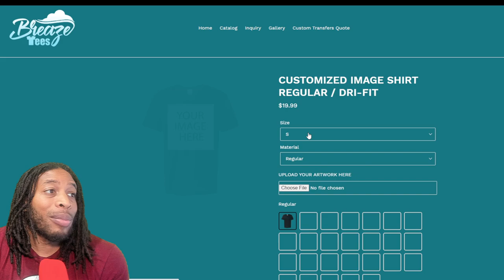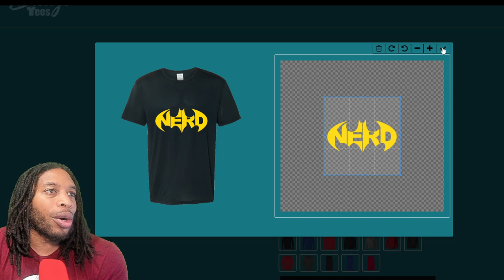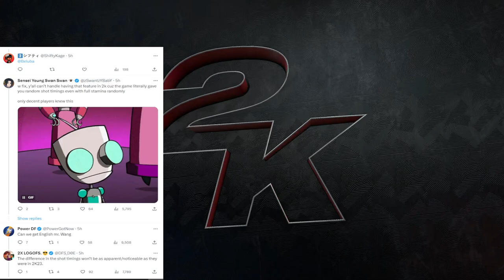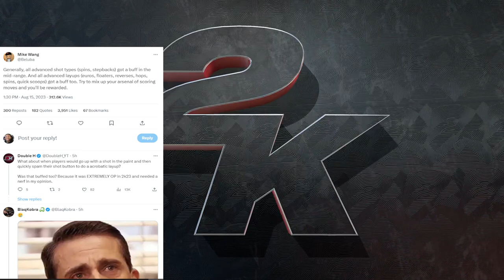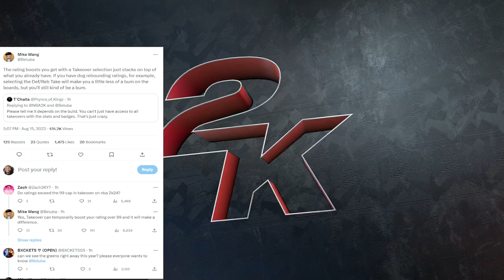THIS IS INSANE - NBA 2K24 NEWS AND UPDATES - MIKE WANG BREAKS THE INTERNET BY TWEETING ABOUT 2K24